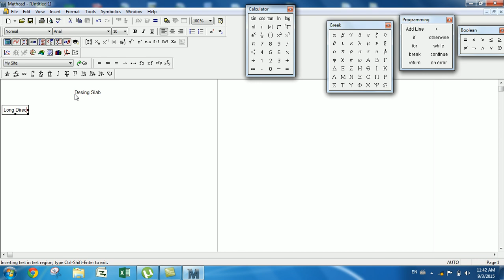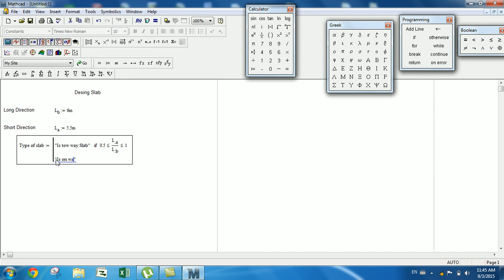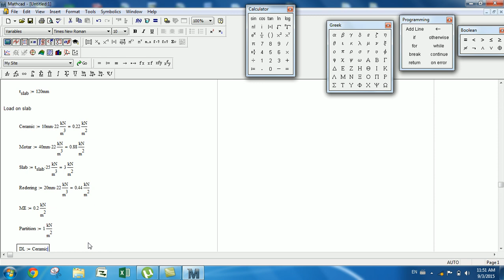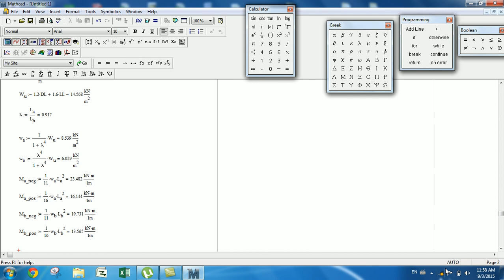Design Load on slab for Load Destribution Method (spaek khmer)